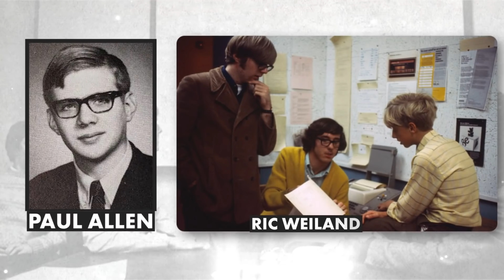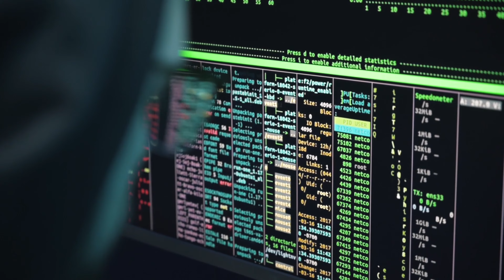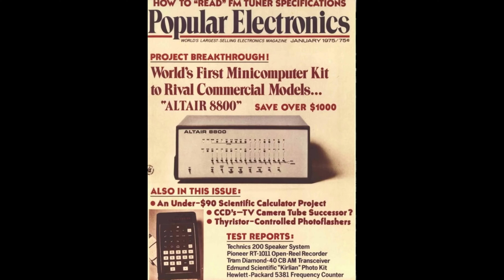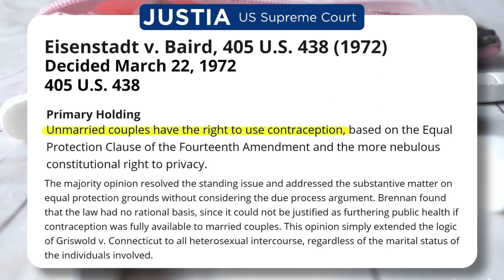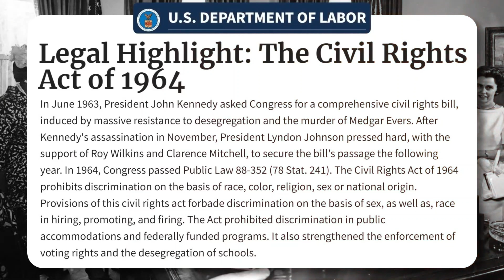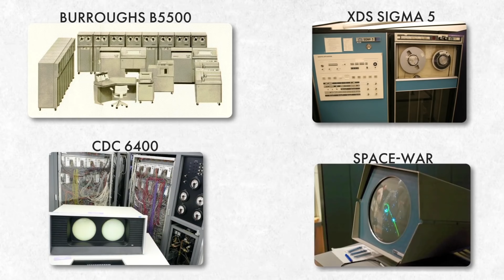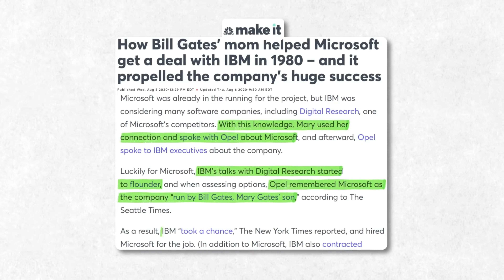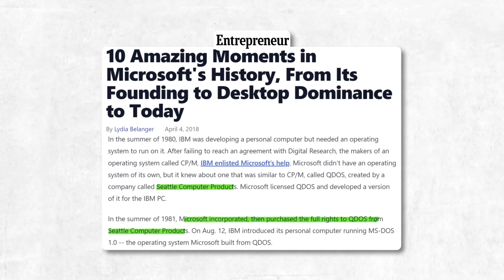Dark Reality of Bill Gates | Enigma Epics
In this video you'll watch The Bill Gates Success Story. Bill Gates the founder of Microsoft.
He is very well known for dropping out of college and taking the risk to build a company that literally rules the world. There are some less known, dark facts which are behind his success. Watch this video by Enigma Epics to find out the Dark Secrets of Bill Gates.

Actually this video made by @dhruvrathee in Hindi. I converted to English.